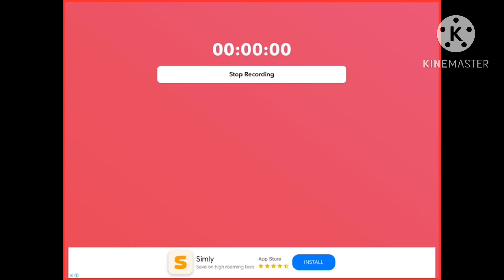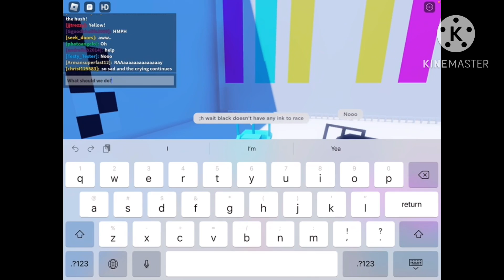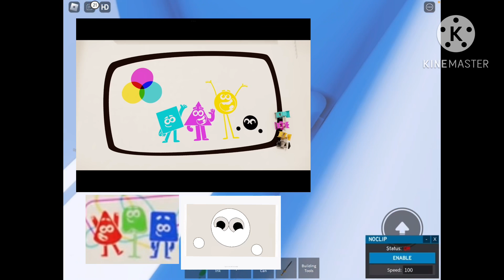Colourblocks Roblox Season 2: Return Of The Pit Crew